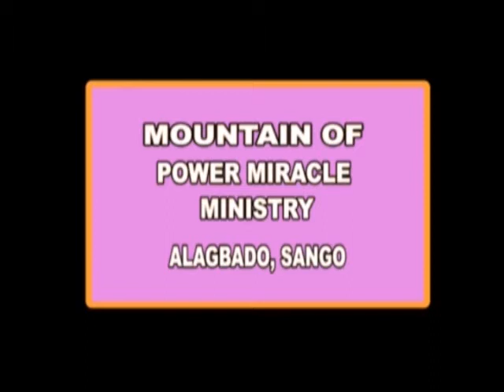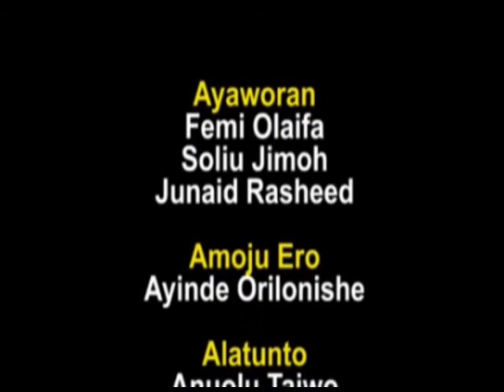LENTEN TALK SPONSORED BY YOMI BAJELA EPISODE 3